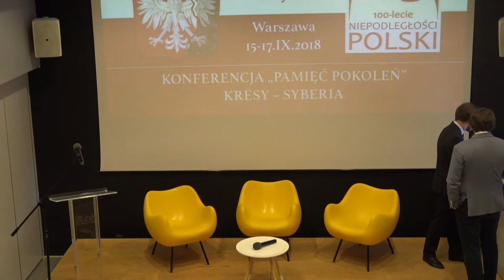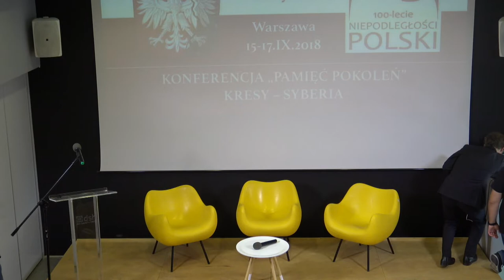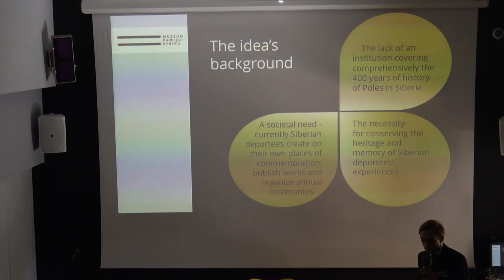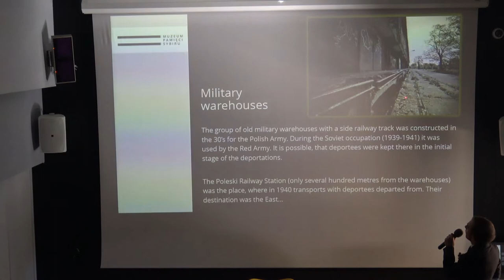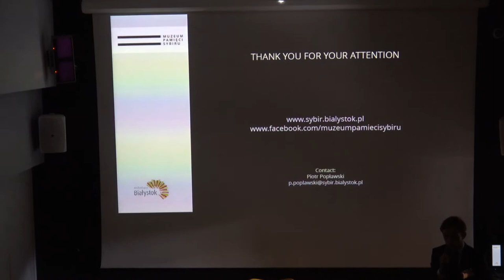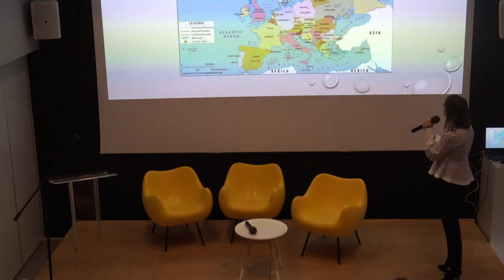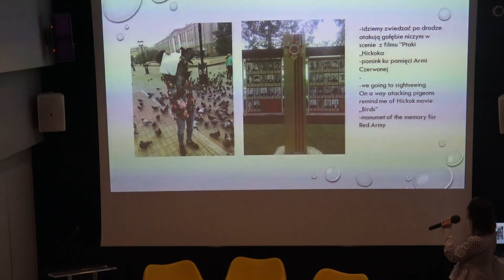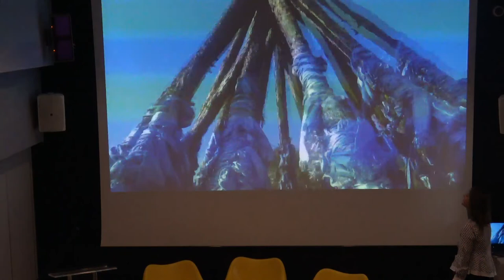“GENERATIONS REMEMBER” 2018 in Warsaw - 16th September 2018